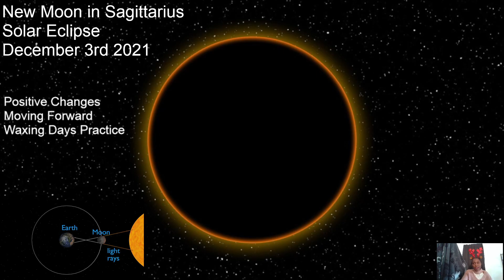New Moon Sagittarius Self Reflection 3 Dec 2021 Astrology Reading ALL SIGNS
Did you learn something?